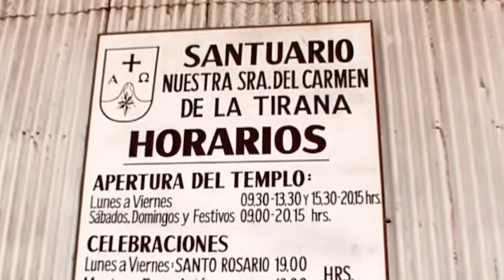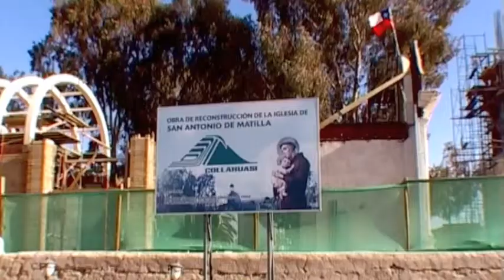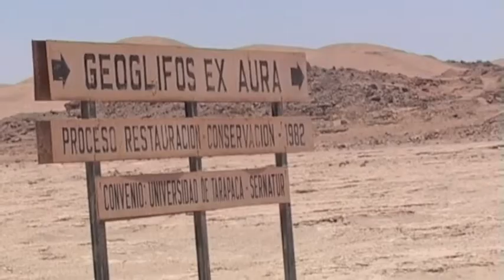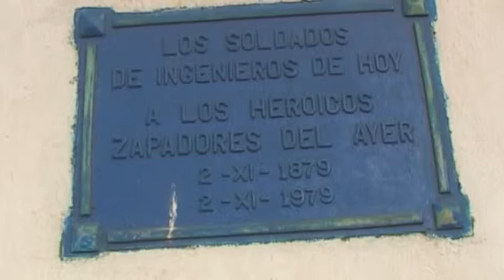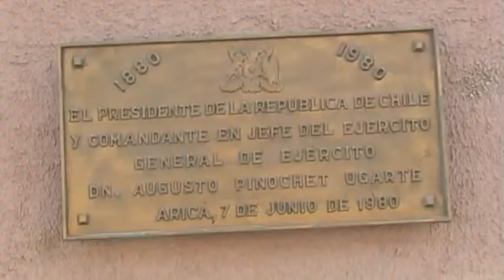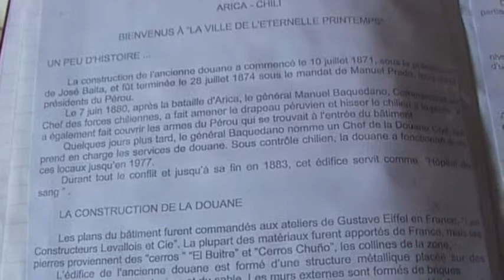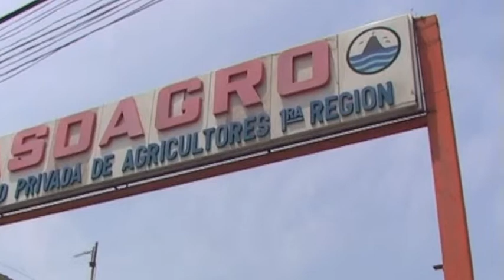Découvrir l Atacama